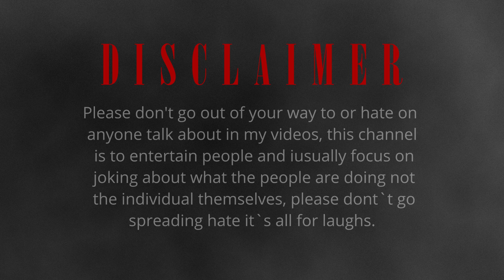Seasides Goal for the War to End | GTA RP NoPixel